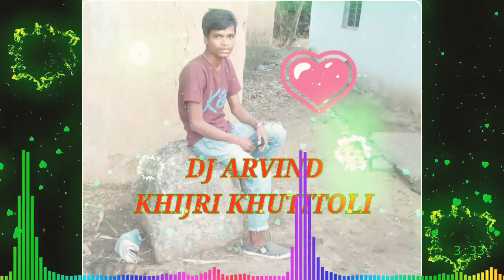PUBG Beat February 10, 2020